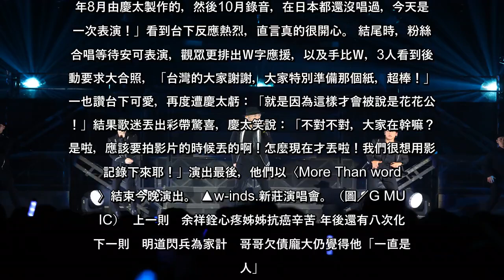✅ ▲w-inds.跟粉絲大合照。（圖／G MUSIC） 日本人氣團體w-inds.今（5日）把「Future／Past」最終場帶來新莊舉辦，場上除了經典作品，更帶來還未表演過的新歌〈DoU...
✍ ▲w-inds.跟粉絲大合照。（圖／G MUSIC）   日本人氣團體w-inds.今（5日）把「Future／Past」最終場帶來新莊舉辦，場上除了經典作品，更帶來還未表演過的新歌〈DoU〉，而經典舊曲前奏一下，全場4500名歌迷興奮跳躍，反饋讓橘慶太、千葉涼平、緒方龍一3人滿意，並表示去年8月來台時，五月天的親和力讓他們「覺得戀愛」，大讚台灣人真的溫暖又熱情。  ▲w-inds.新莊演唱會。（圖／G MUSIC）w-inds.表演完13首歌後，換上第二套衣服帶來經典作品〈美麗風采〉、〈The Fate〉、〈Paradox〉、〈SUPER LOVER~I Need You Tonight~〉等曲，首首旋律一下，全場歌迷皆興奮又感動，氣氛相當熱絡；3人就說，台灣人真的很暖又耐熱，龍一提到來台前，去爬2000至3000公尺高的山，當時氣溫負15度，來台後感受到30度的溫差，但溫暖又舒服。 他們去年8月來台參加「超犀利趴」演出，提到後台遇到五月天，大讚對方超帥，「他們親切又溫柔，還跟我們說話，我想說人也太好了吧？」慶太甚至表示：「整個都要戀愛了！」w-inds.提到他們年紀增長，出道至今成了大人，不會做出激動之舉，但還是被台灣歌迷的日文程度嚇到，問大家最喜歡的日本文化是什麼？全場大喊「w-inds.」，讓3人感動給歌迷打100分：「你們真的好體貼！」說完後龍一搞笑介紹他最愛的是「 醃漬梅子」，立即被慶太吐槽：「不要因為歌迷懂日文就聊開！」全場笑翻。  ▲w-inds.新莊演唱會。（圖／G MUSIC）3人將於1月22日發行新歌〈DoU〉，MV今晚8點才正式首播，還未亮相就決定在台灣表演，涼平就介紹：「那是去年8月由慶太製作的，然後10月錄音，在日本都還沒唱過，今天是第一次表演！」看到台下反應熱烈，直言真的很開心。 結尾時，粉絲大合唱等待安可表演，觀眾更排出Ｗ字應援，以及手比Ｗ，3人看到後感動要求大合照，「台灣的大家謝謝，大家特別準備那個紙，超棒！」龍一也讚台下可愛，再度遭慶太虧：「就是因為這樣才會被說是花花公子！」結果歌迷丟出彩帶驚喜，慶太笑說：「不對不對，大家在幹嘛？不是啦，應該要拍影片的時候丟的啊！怎麼現在才丟啦！我們很想用影片記錄下來耶！」演出最後，他們以〈More Than words〉結束今晚演出。 ▲w-inds.新莊演唱會。（圖／G MUSIC）  上一則 ...